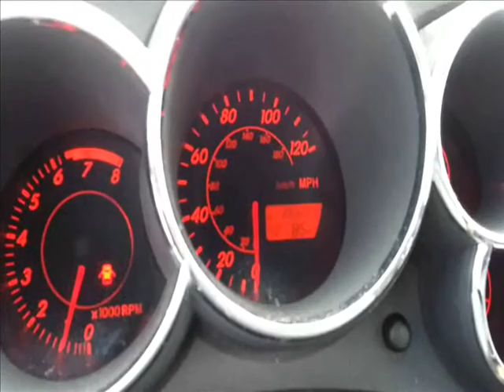Towing - NEW Winch cable FOR Rollback Tow truck!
The old cable was OLD and BROKE, so I had a new one made up.